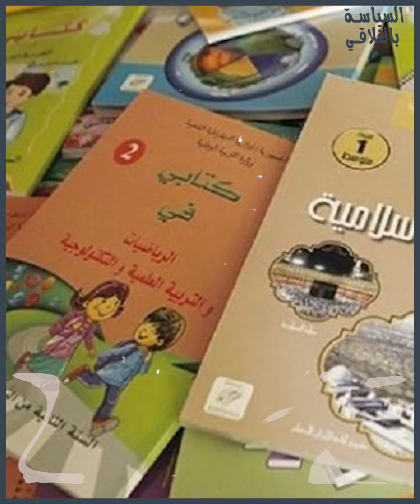الأخطاء في الكتب المدرسية سببها أن رضا لينين كان في حالة سكر